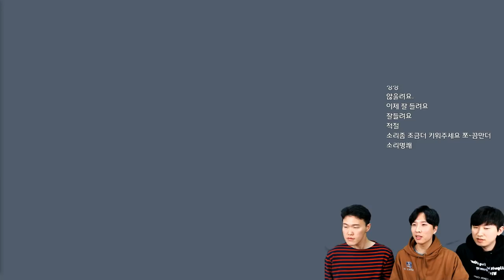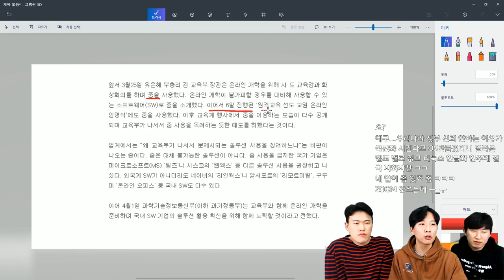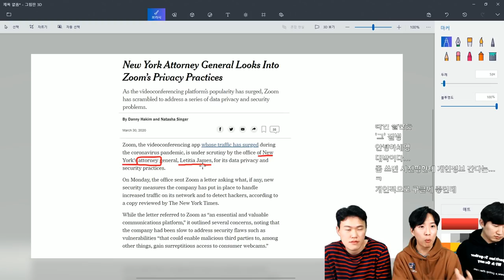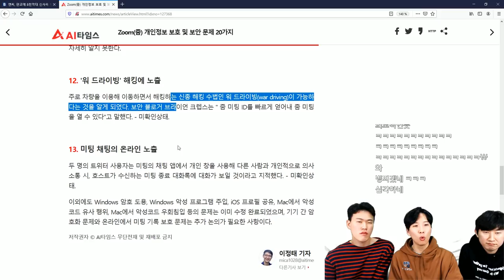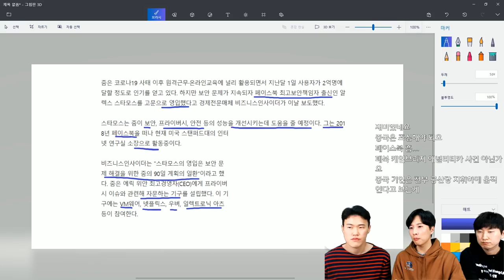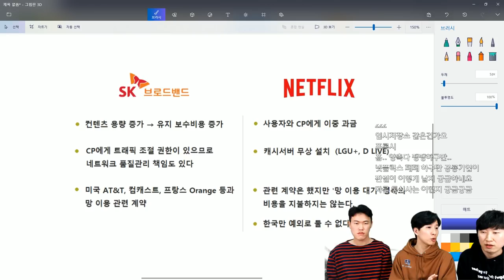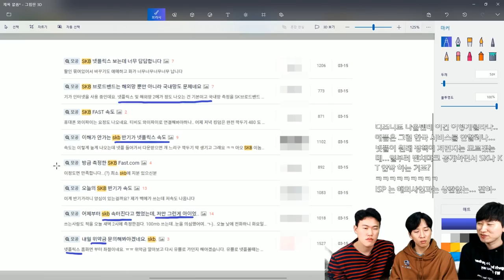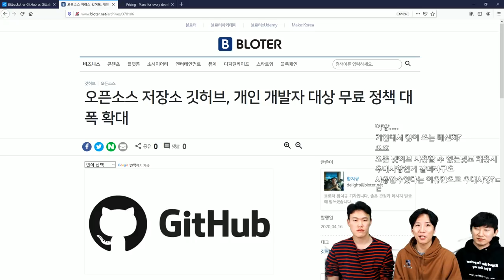화상회의 줌 보안 이슈.. 고의성(?) 논란... | 테크트리 - IT 뉴스 [엔씨사옥이전, 줌 보안이슈, 망사용료, 깃허브 무료 확대]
[테크트리  - IT 주간 뉴스]  | 4월 셋째 주

매주 일요일 저녁에 찾아오는 주간 IT 뉴스 테크트리, 4월 셋째 주에는 다음 뉴스들에 대해서 이야기 하였습니다!
- 엔씨소프트의 사옥이전
- 화상회의 응용 줌 소개와 관련 이슈
- 넷플릭스와 SKB 사이에 벌어진 망 사용료 소송전
- 깃허브 개인사용자 무료 확대 정책

 등의 주간 일어난 뉴스들에 대해서 컴퓨터 공학도들의 의견과 함께 전달해드립니다.

감사합니다.